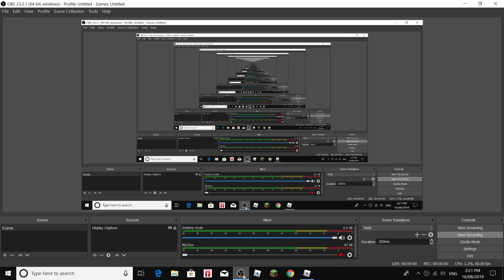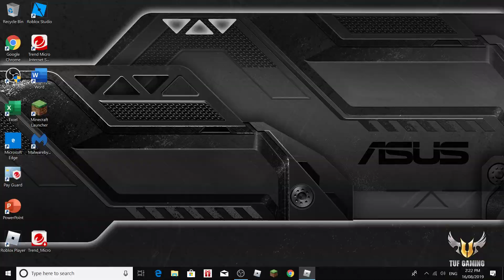SHINY BETA TV GONE 😥 (#8 W/L)